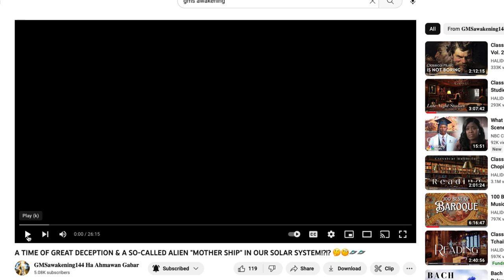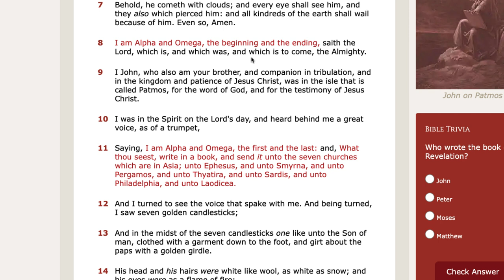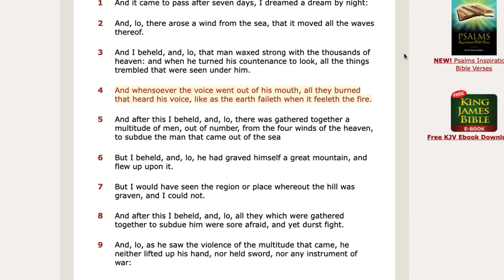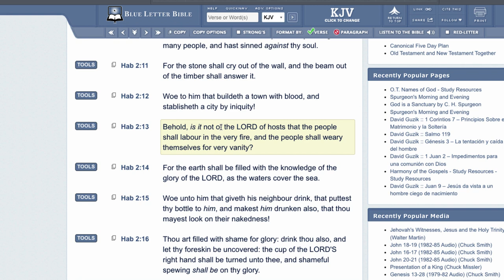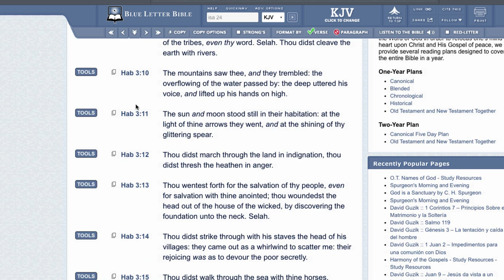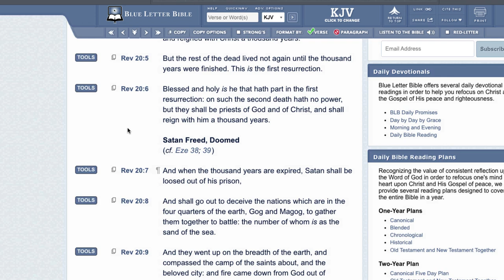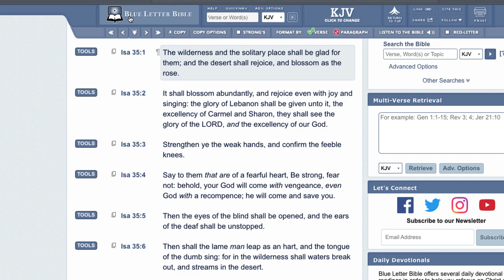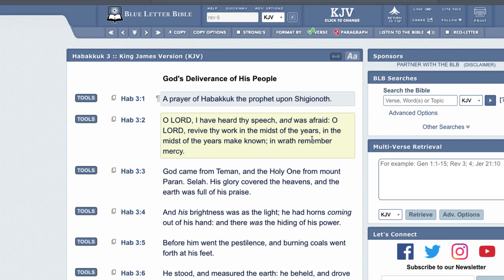Esau Says Their Is A Mothership & Habakkuks Vision Of Yahawashis Return!!